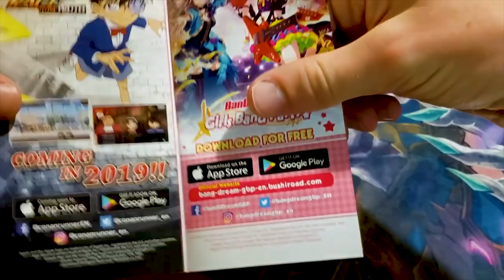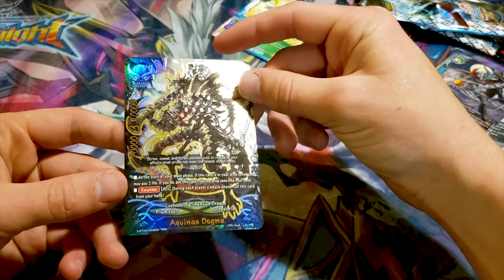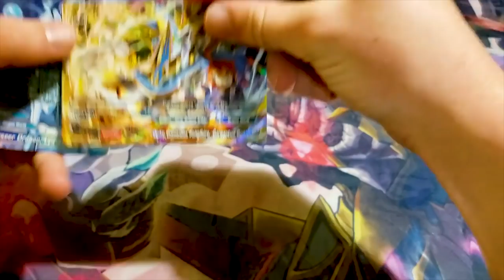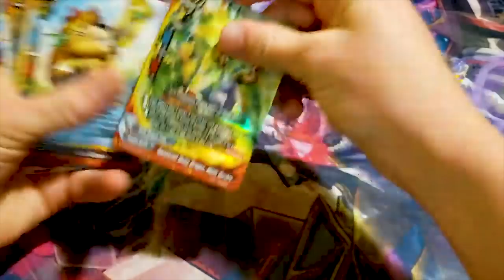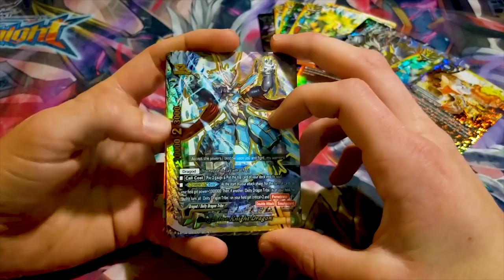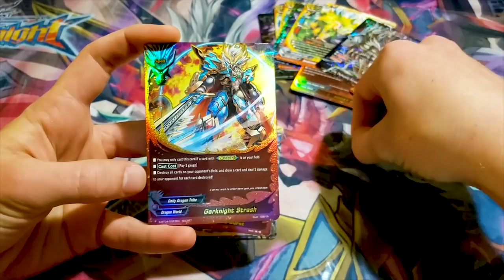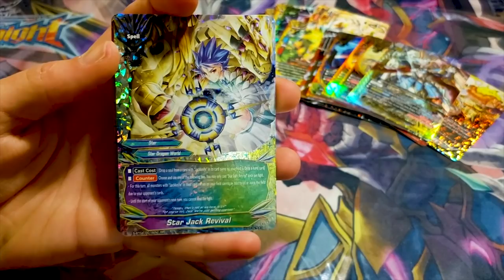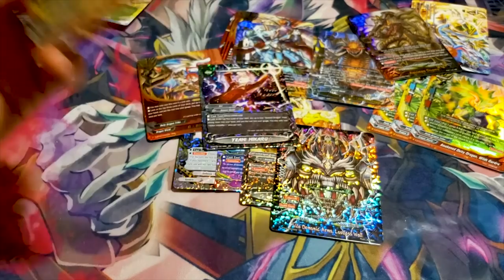Dragoknight Unboxing! | Future Card Buddyfight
Miles bought a box of Dragoknight and is gonna open it. Enjoy the video!